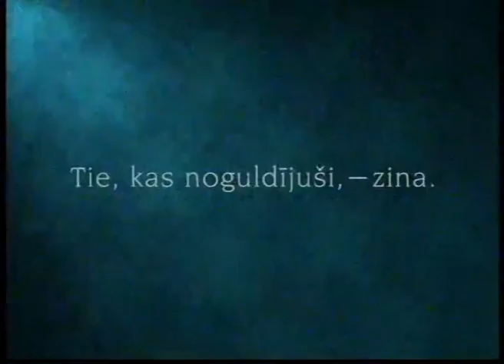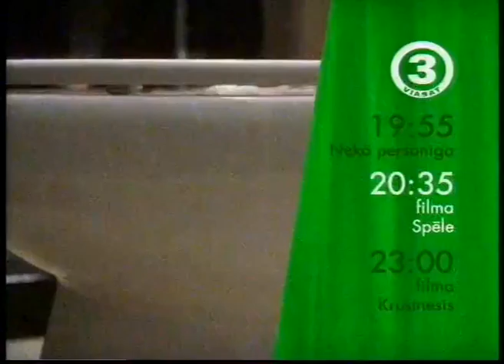TV3 reklāmas (2009. gada 5. aprīlis)